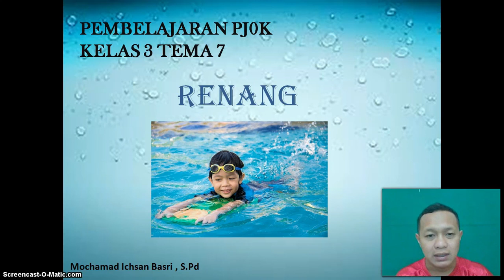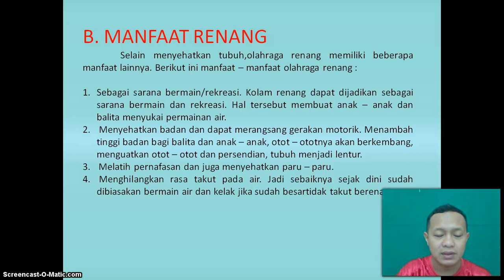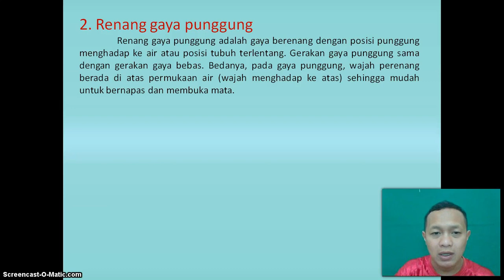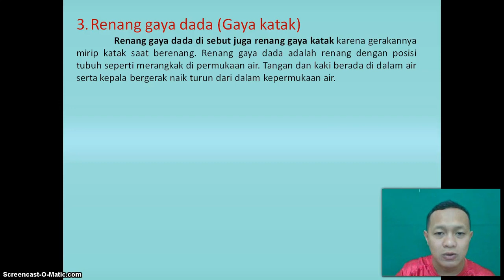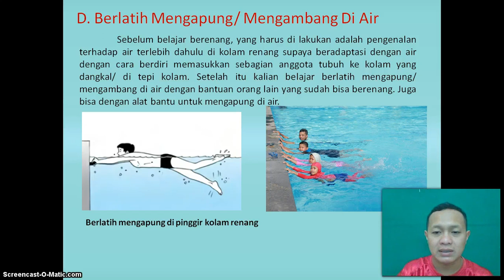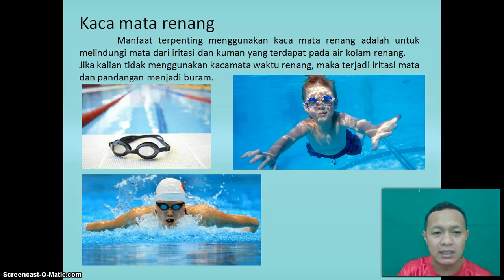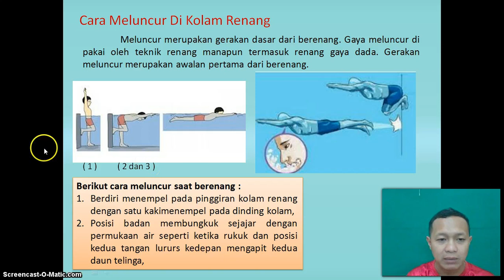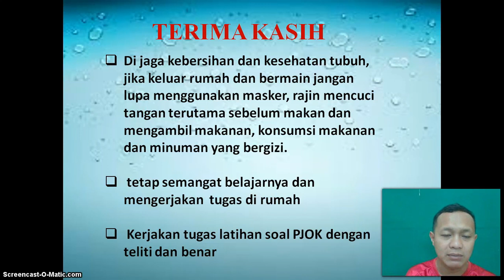BelajarbersamaSUKMA: Kelas 3 MI Islamiyah | PJOK | Renang